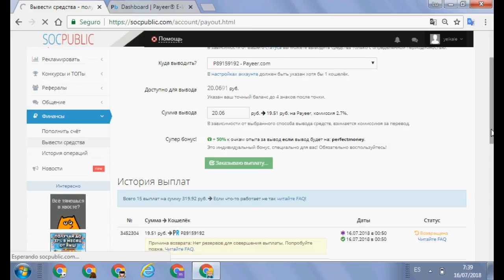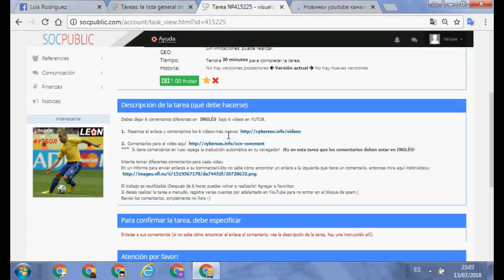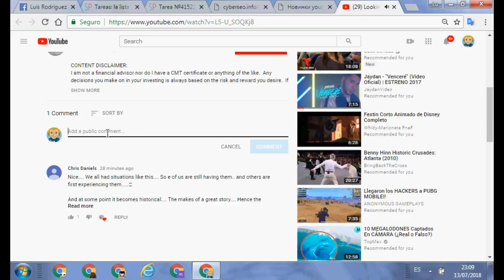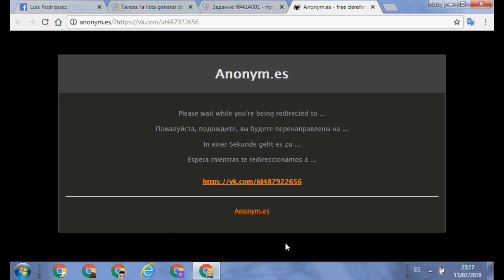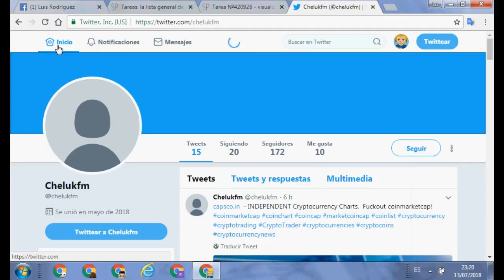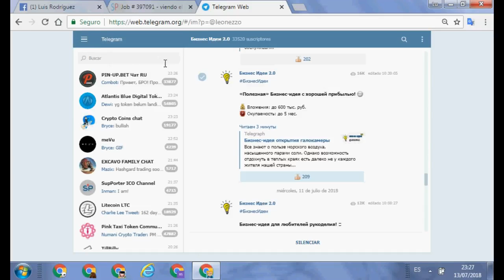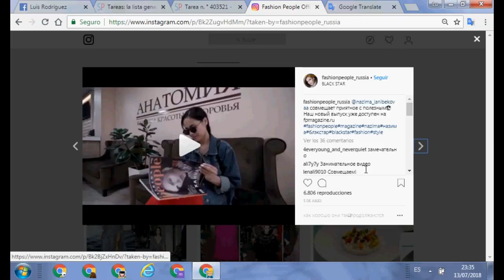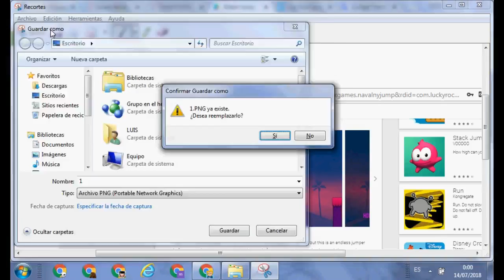SOCPUBLIC HACIENDO TAREAS PASO A PASO JULIO + muestra de pago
Socpublic gana rublos haciendo tareas sencillas espero esta pagina les guste la la verdad es muy buena pagina y muy rentable puedes retirar rublos diariamente sin duda algunas unas de las mejores paginas para ganar rublos del momento sáquenle provecho de verdad es muy fácil hacer la tareas y en 1 día puedes retirar  los rublos en soc public no desaprovechen esta oportunidad

Click here for my previous video:

➤Como Ganar dinero con GOLDEN TEA de manera segura y por muchos años, $7000 mensuales fijos Veamos

Did You Search For :

▬ஜ۩۞۩ஜ▬

▬ஜ۩۞۩ஜ▬